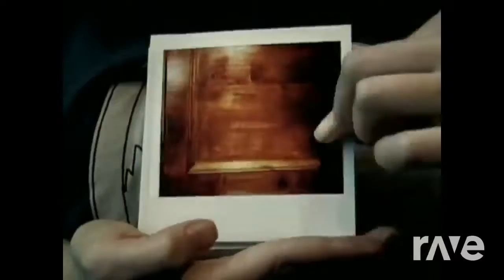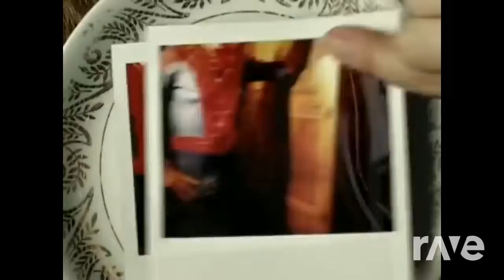Breatle Big – Skibidi - Sia & Little Big | RaveDj